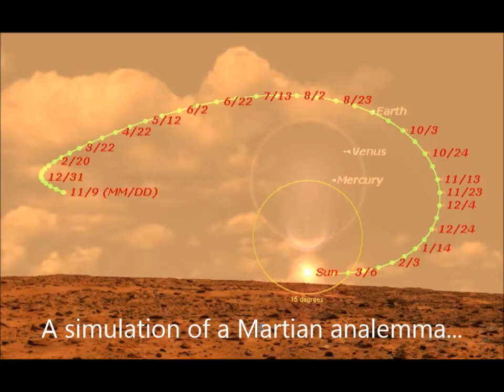A Martian Analemma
A quick simulation of a martian analemma as seen the Starry Night from Gale Crater. The period simulated spans one martian year.